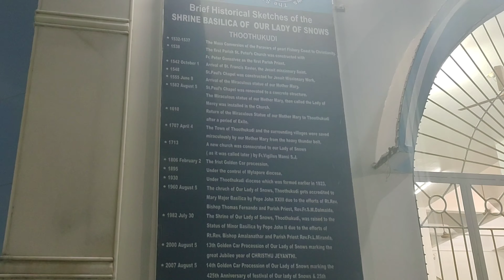৫০০ বছরের ঐতিহ্য | Basilica of our lady of snows